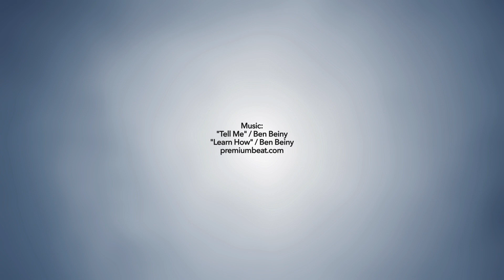Dumle + Ski Sport Finland TV - Freestyle Opening Ruka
Kumparelaskun maailmancupin avauskilpailut laskettiin Rukalla joulukuussa. Onko Suomen kumparemaajoukkueella kotietu ja miten uusi parikumpareiden kilpailuformaatti vaikuttaa laskijoiden valmistautumiseen? Kumparelaskun vauhdikkaaseen maailmaan Ski Sport Finland TV:n kuudennesssa jaksossa.